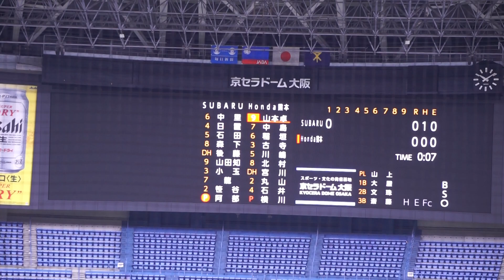2022/11/4(金) 阿部博光(SUBARU) vs 山本卓弥(HONDA熊本) センターフライ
JABA日本選手権大会2022 1回戦 2022/11/4(金) 京セラドーム SUBARU vs HONDA熊本

1回裏（HONDA熊本の攻撃）
（先発投手）阿部
0アウト 山本卓 センターフライ

【勝投手】片山
【敗投手】手塚
山上剛史(球)、大屋公人(一)、文珠弘富(二)、斎藤太(三)、太田浩二(追)

SUBARU vs Honda熊本 試合経過-第47回社会人野球日本選手権大会 : 一球速報.com | OmyuTech

2022/10/8(土) 鈴木健(東京大学) vs 山田健太(立教大学) レフト2ランホームラン（打点2）
2022/8/31(水) 内海優太(広陵高校) 右中間ソロホームラン（打点1）打席(4回表) vs 篠木健太郎(法政大学)